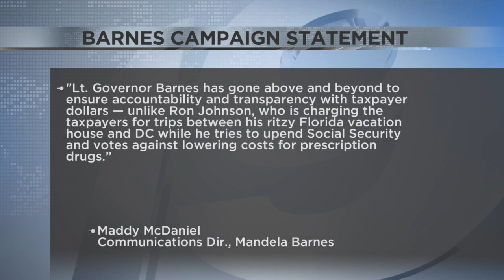Barnes' security costs become campaign issue in Senate run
Wisconsin Lt. Gov. Mandela Barnes, a Democrat running for U.S. Senate, logged more than 10 times as many hours of security than his predecessor, an issue that Republican Sen. Ron Johnson is raising in the hotly contested race.